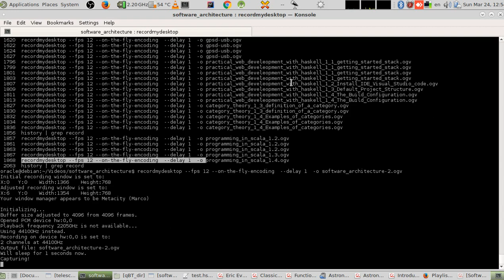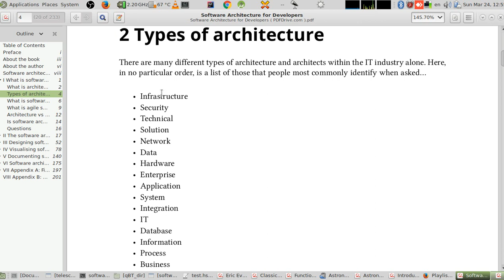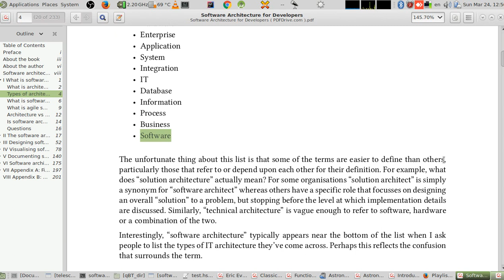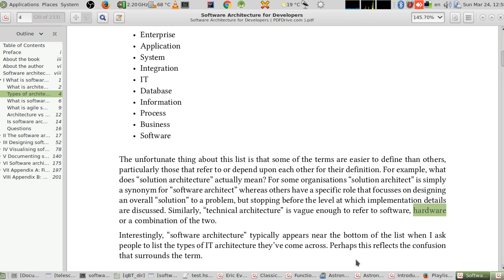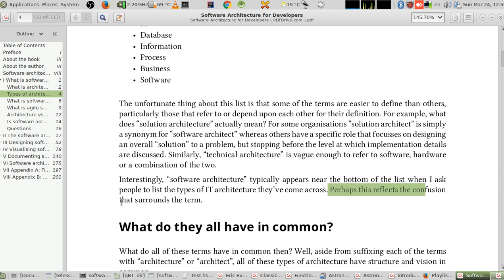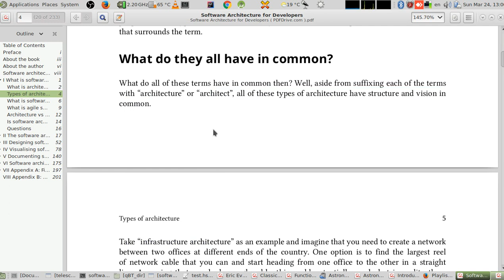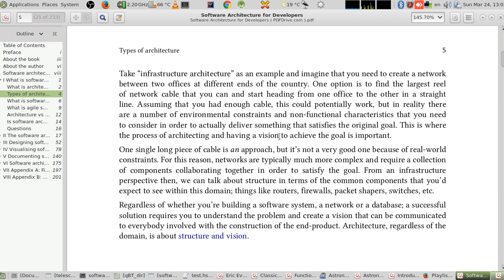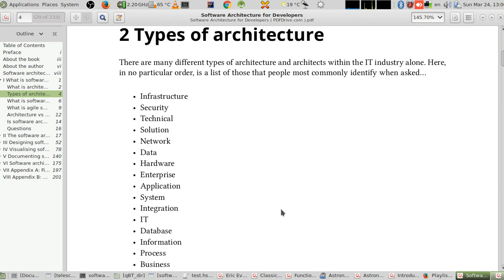2- عمارة البرمجيات للمطورين. انواع العمارة في حقل او مجال المعلوماتية.